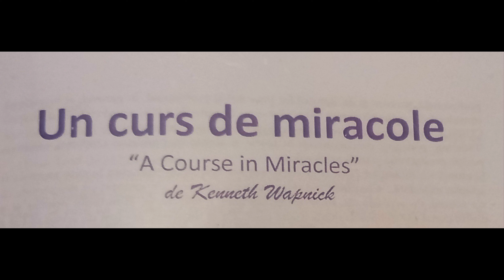144. Curs de miracole: 365 exercitii zilnice